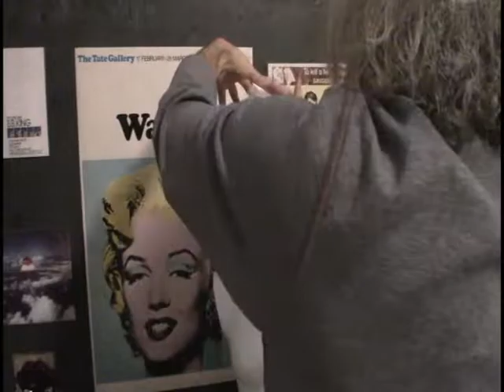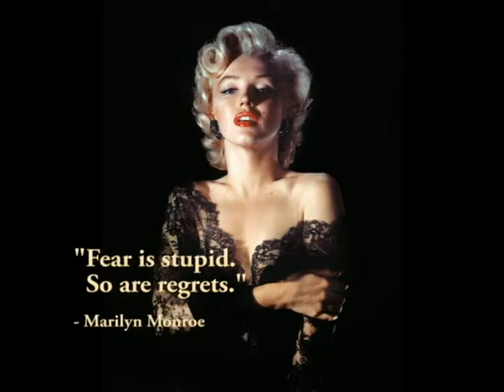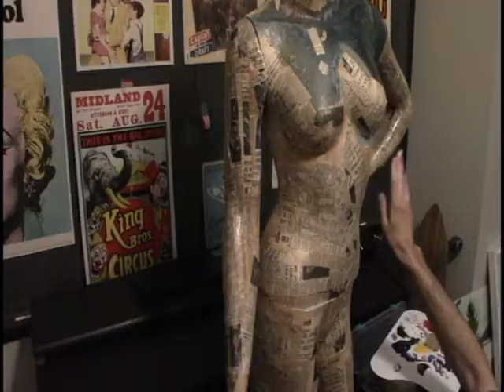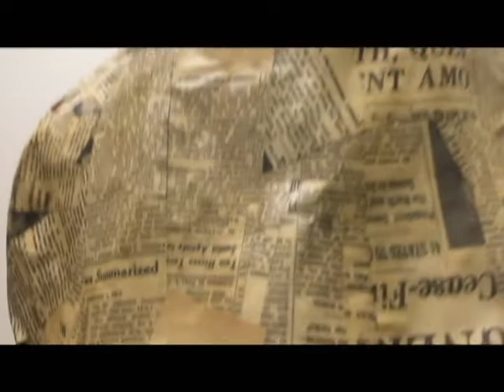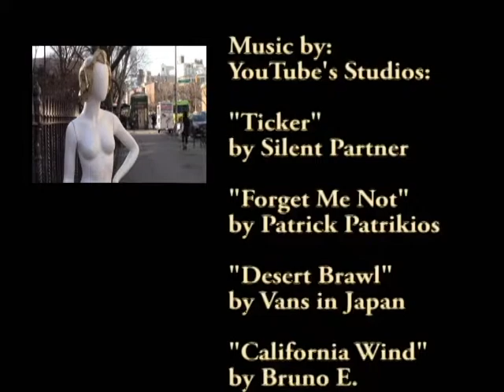Dedicated to the students and staff (past, present and future) of Lewis S. Mills High School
This is the creation of, "Mannequin Monroe: "vi que amo,"" and was just shy of a year in the making. It is comprised of papier mache; decoupage; epoxy and press-on fingernails and toenails; "Good Girl Red" fingernail polish; primer; acrylic paint;  buttons and earrings on an egghead mannequin. It, this video, is designed to make young art students knock it out of the park.

I represent the class of 1979. Damn! I'm old! "Hey! Class of '79, what up?!" I am a U.S. Marine, artist, and activist.

I dedicate this video to Lewis S. Mills High School, in Burlington, CT. Go SPARTANS!!!